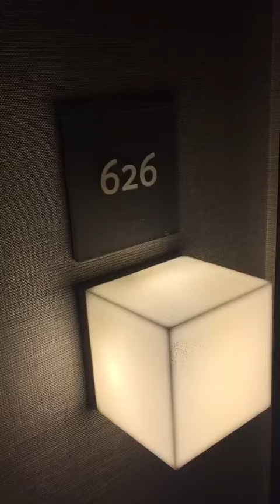Enclave at the Cathedral 1b1b unit 626